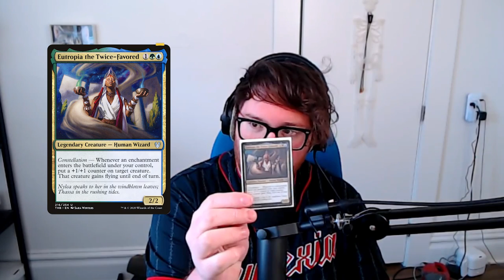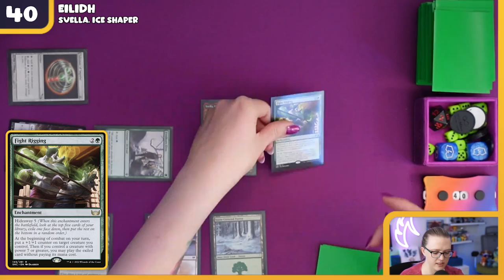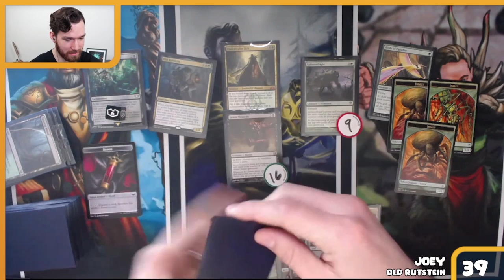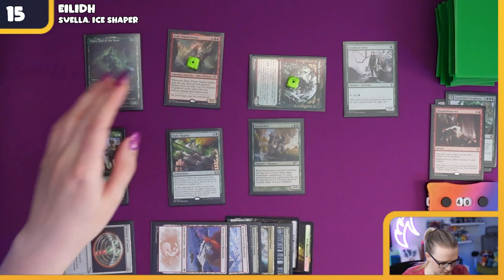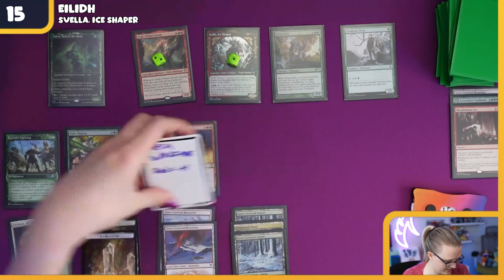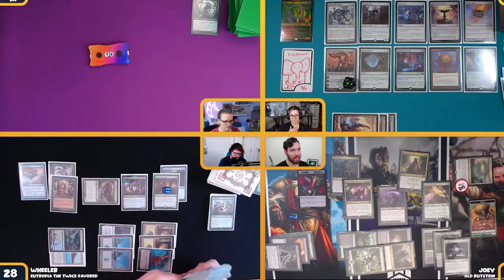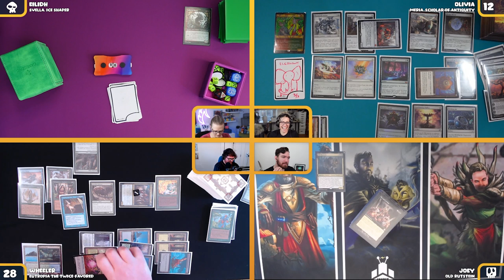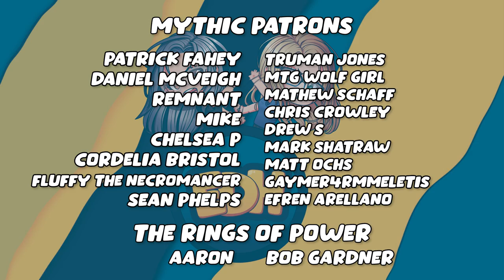Wheeler Gives You Wings ft. Meria, Eutropia, Svella & Old Rutstein | Elder Dragon Hijinks #66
This week on Elder Dragon Hijinks, Wheeler from @LRRMTG struggles to pronounce his own cards while Joey from @EDHRECast recycles his.